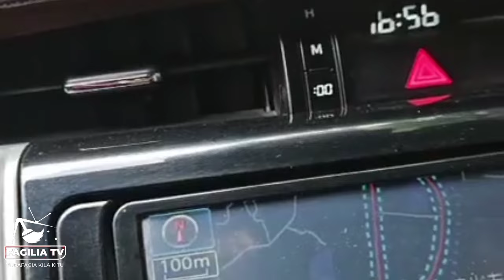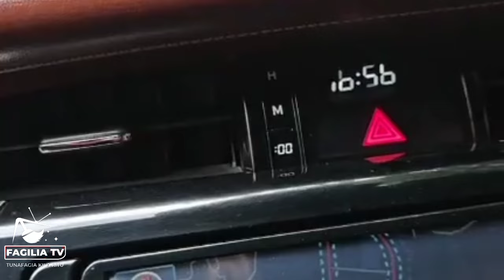MERCY MAWIA NEW DETAILS ERUPTS AFTER BODY was LEFT OUTSIDE THE CHURCH